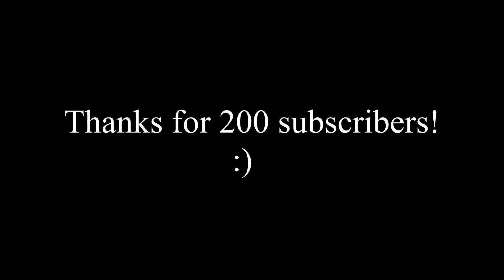Me Singing Great Days Except I Have No Singing Ability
The voice of love couldn't take me high enough to hit some of these notes